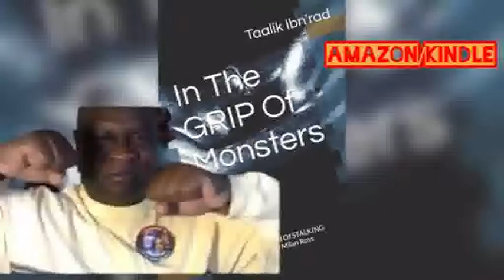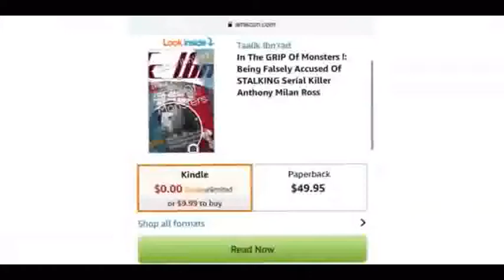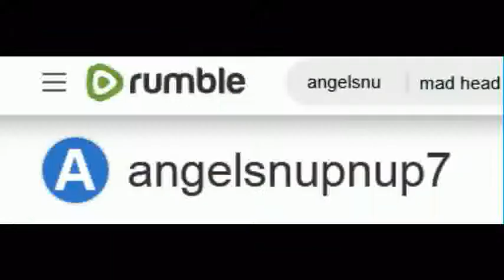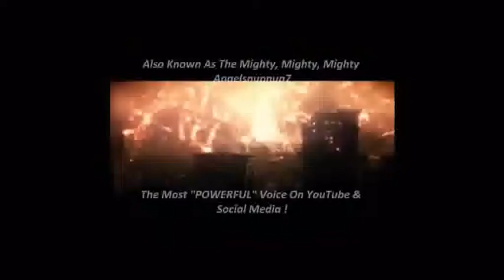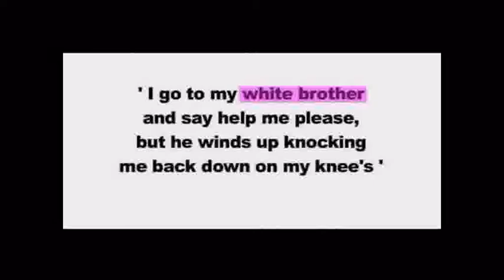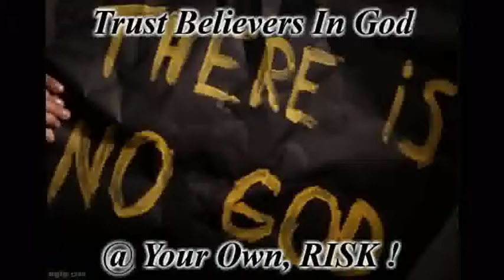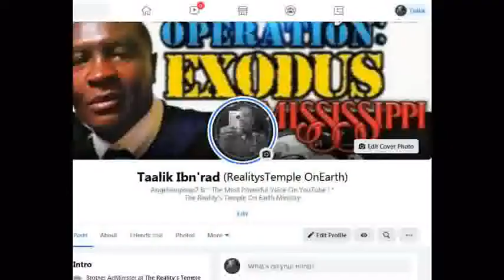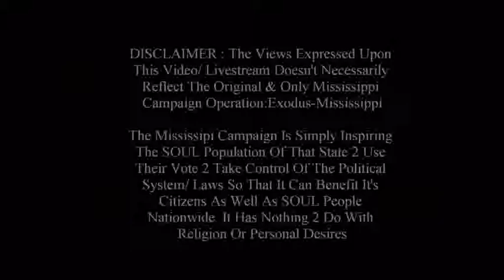January 2022 Angelsnupnup7/RealitysTemple OnEarth Advertisement